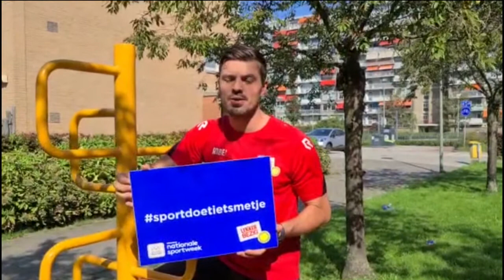Sport doet iets met je - Lekker Bezig Schiedam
Sport doet iets met je! Verschillende Schiedammers vertellen wat sport voor ze betekent. Wil jij meer weten over bewegen en sporten in Schiedam?